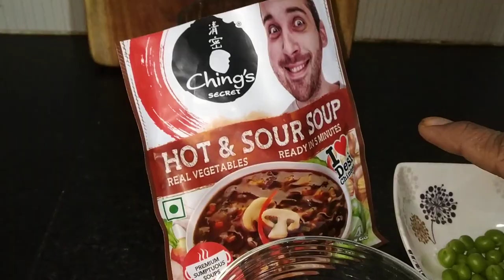Hot And Sour Vegetable Soup🍲 Bilkul different style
Hot And Sour Vegetable Soup 🍲